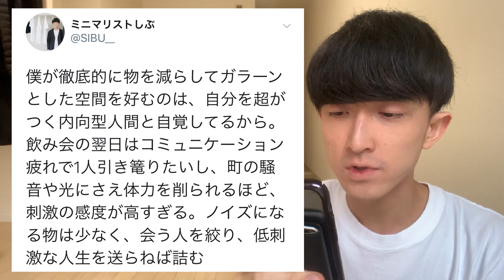内向型の人ほどミニマリストに向いている話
内向型を強みにする ▶︎

▼ミニマリストしぶの全持ち物リスト219個まとめ

▼著書「手ぶらで生きる」海外2カ国で翻訳されました